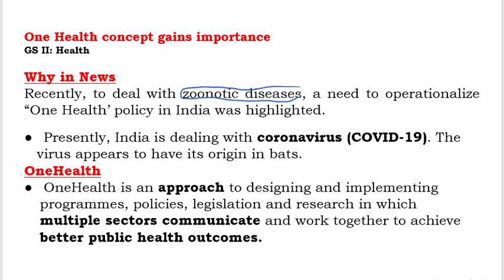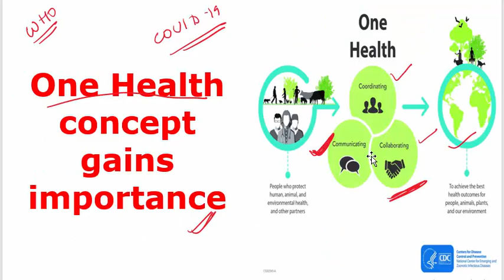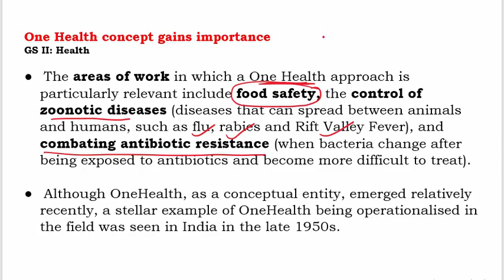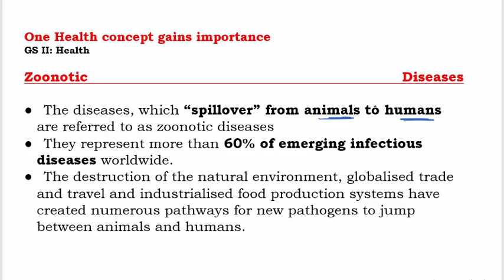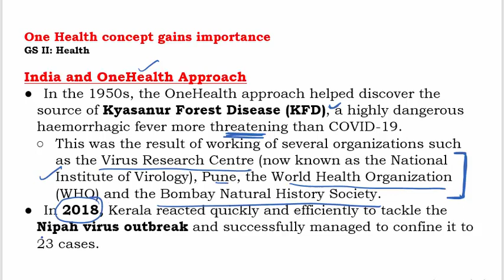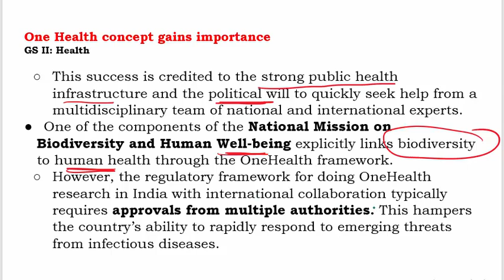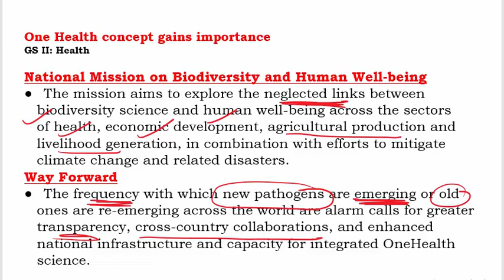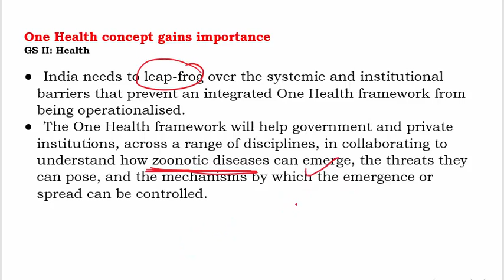One health concept gaining importance : why I current affairs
Join HCS 2020 New online Batch for HCS starting from 13th March 2020,